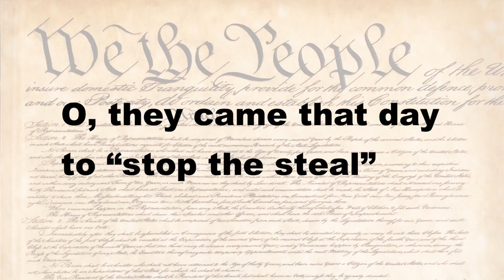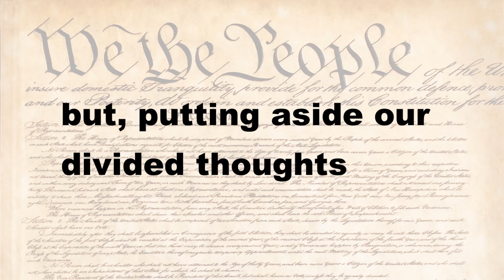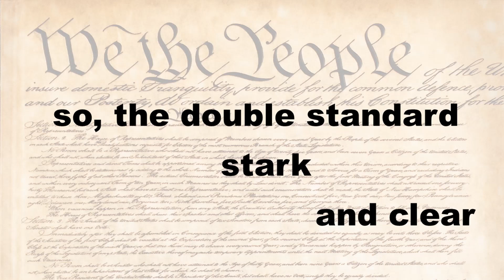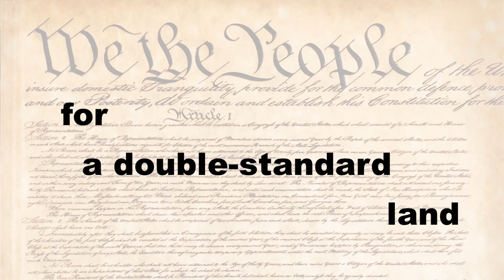January 6 (and other GOP tricks)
This is my musical lament for a political party that has lost its soul and mind -- this from a 15-year veteran of the U.S. Senate who fought with Phil Gramm (R-TX) for liberty, balanced budgets, and the foundation of any republic -- the rule of law.

I first released this song on May 31, 2021 (Memorial Day) to commemorate two very low points in our nation's history: the January 6, 2021 insurrection and the Tulsa race massacre, which occurred exactly 100 years ago (May 31, 1921). Same sad plot lines in each event.